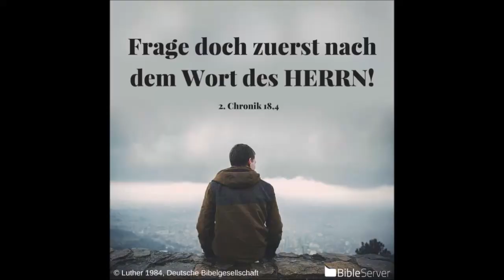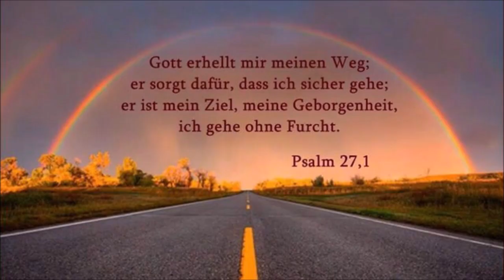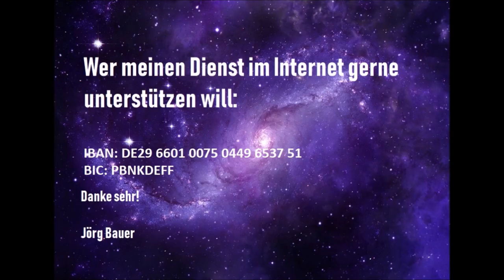Kurzpredigt: Ist jemand in Christus, so ist er eine neue Kreatur!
Wer Probleme schafft - das ist der Mensch und nicht Gott! Gott schafft Lösungen, das steht fest. Das Wort ''Problem'' stammt vom altgriechischem Problematon, also ''das, was [zur Lösung] vorgelegt wurde''. Das Problem eines Problems ist die Lösung und die Person, die die Lösung anbietet, anbieten kann und will! Wollen wollen viel aber Können können sie es nicht!